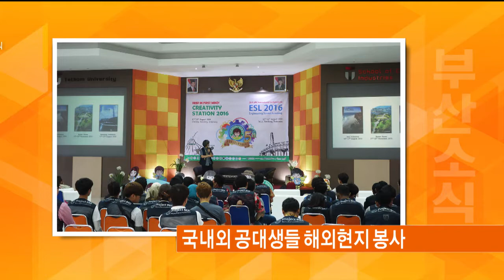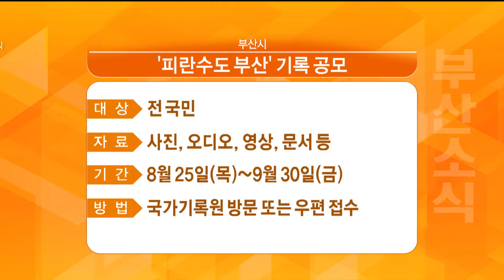지역소식 (16. 08. 24)